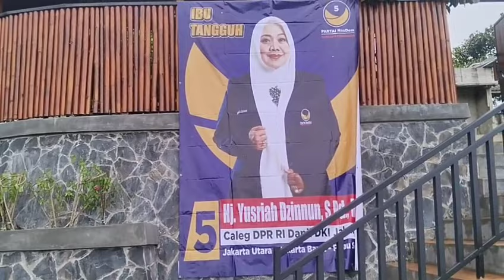Family Gathering Together ini Harmony RW 02 Kelurahan Kamal, Kalideres, Jakarta Barat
Lokasi Acara : Villa Bang Djamil, Cisarua Bogor, Jawa Barat. Untuk sewa villa hub.0878-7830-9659